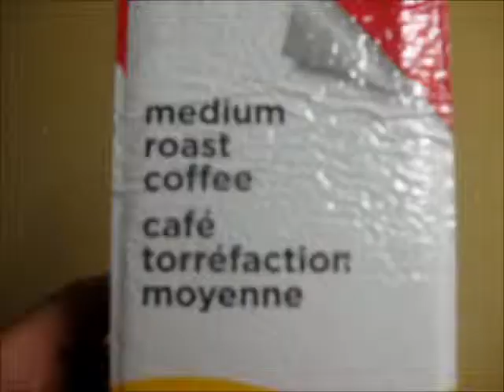Express Aisle - Trailer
A trailer for a short film to come. Watch for the dark turn at the end...grocery stores are so visual I had to just post this fun, My goal is a new genre short every week...